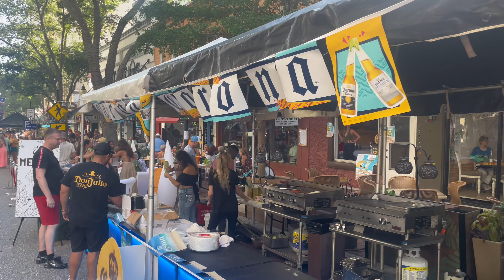Cinco De Mayo Weekend in Sarasota/Ft. Myers